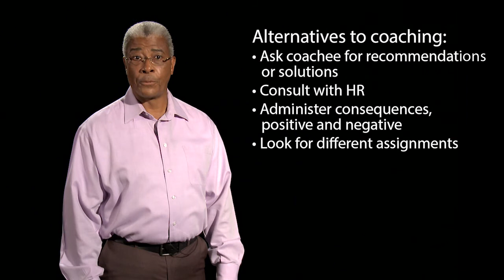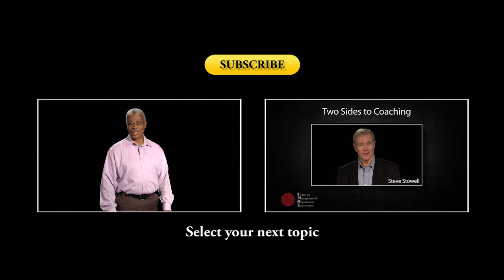Don't Give Up Coaching Someone - Coaching TIPS²™ of the Day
Learn why you should never give up on coaching someone. In this video, James gives some advice on how to continue the coaching process and what alternatives to a coaching solution may exist.

Make sure not to miss a single video from CMOE! Click here to
CMOE
The Center for Management & Organization Effectiveness
If you want to find out more about our Coaching workshops and training events start